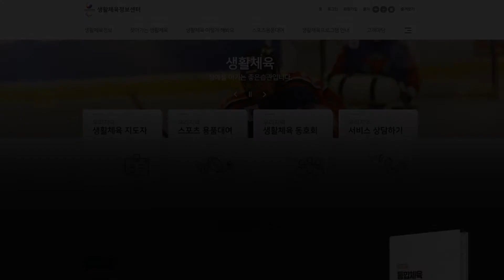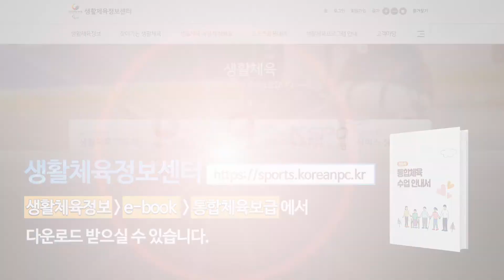[통합체육 수업안내서 동영상] 표현 - 제자리에서 표현하기(초등3-4)